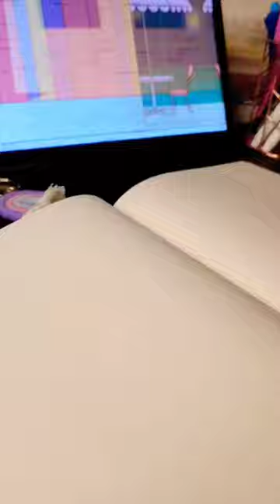Pastel Highlighters For The Win🦄✨️